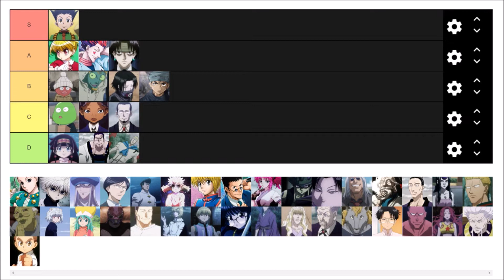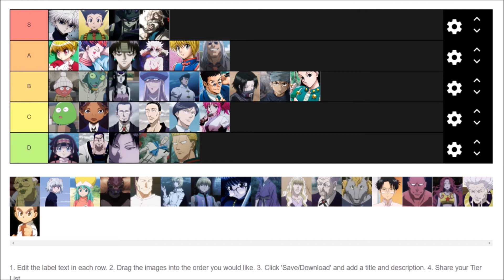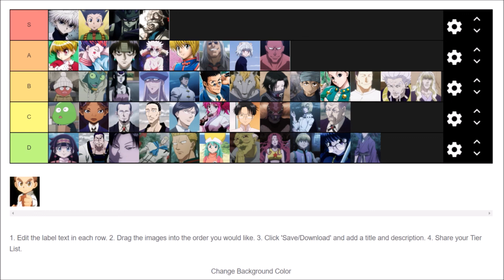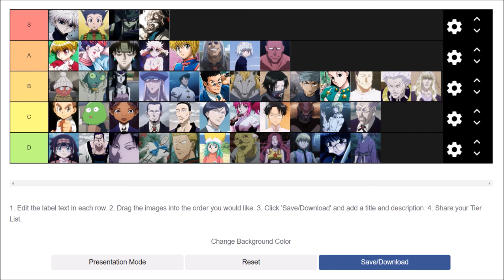Hunter x Hunter (2011) Tier List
Yo guys. It is Ranger W here with my tier list for Hunter x Hunter (2011). Be sure to slam the like button if you enjoyed.

Thanks to TwigNoodle for joining me in this video!

What anime should we rank next, let me know.